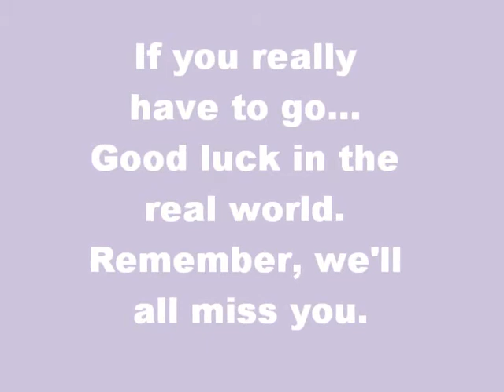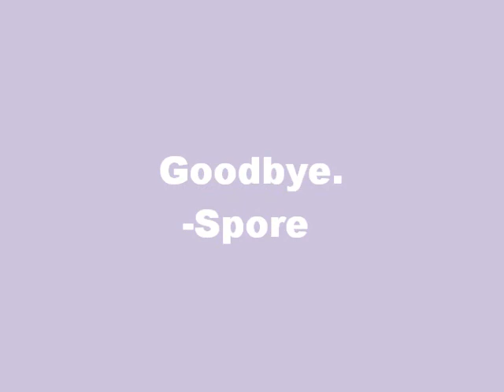Goodbye, Littlemisscandy15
She's quitting. We'll all miss her.